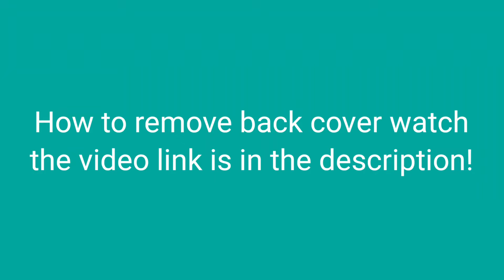Realme C17 Back Camera Replacement || How to Change Realme C17 Back Camera